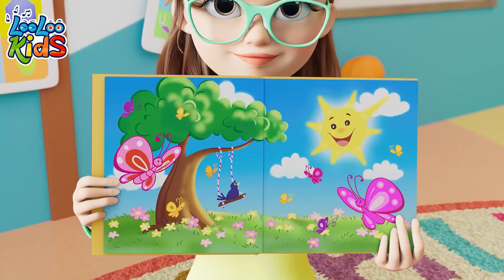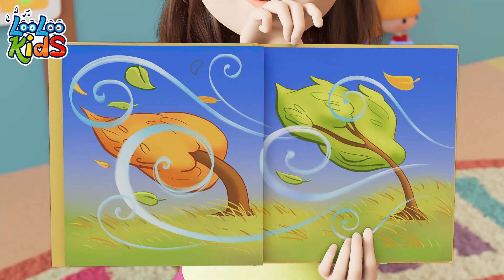Wheels On The bus + Weather - Baby Songs - Nursery Rhymes - Kids Songs - LooLoo Kids LLK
Welcome to the A Ram Sam Sam YouTube channel! 🎶👦👧🎵

Discover a magical world of music and laughter for children with looloo kids! 🌈✨ Our channel is a vibrant hub of joy where little ones can dance, sing, and learn while having a blast. 🎉🎤

Join our lovable characters as they embark on exciting musical adventures that stimulate imagination and creativity. 🚀🎶 From catchy nursery rhymes to educational songs, we've got it all covered! 📚🎵

🌟 Sparkling animations and colorful visuals bring our enchanting tunes to life, captivating young hearts and minds. 🌟

With looloo kids, learning becomes a delightful journey filled with smiles, giggles, and loads of fun! 🌈🤗

All through the town! 🌈LooLoo Kids Music APP 🎵